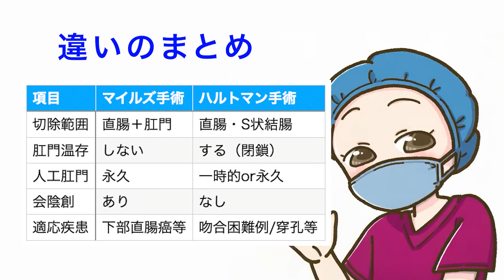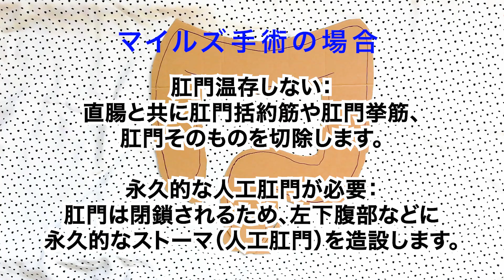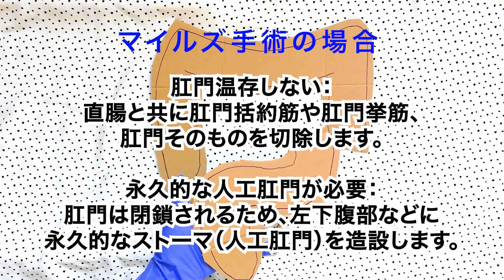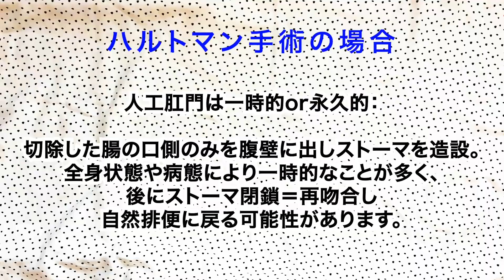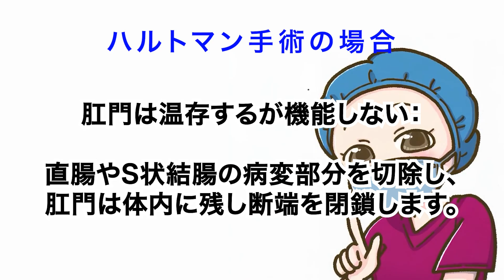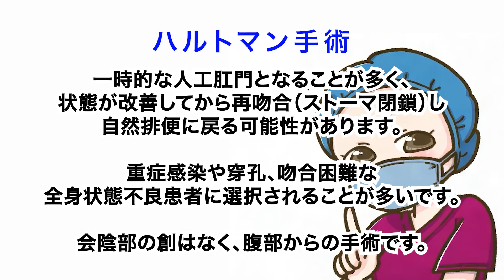マイルズとハルトマンの違いは？現役10年目手術室看護師が腸切除の手術を解説！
この動画で分かること👇
✅ マイルズ手術とハルトマン手術の基本的な違い
✅ それぞれの術式の適応とポイント
✅ 永久ストマもしくは一時的ストマとなる理由

マイルズとハルトマンの違いが分からない方へ向けて、分かりやすく解説しました。
手術室看護師、消化器外科ナースの方にとって必見の内容です。腸切除手術の理解が深まることで、現場での不安や疑問が解消され、術式ごとの患者理解や看護ケアに役立ちます。
特に「マイルズ手術とハルトマン手術」を比較しながら学べる動画になっています。
これから腸切除の流れを勉強したい方や、術式の特徴を整理したい方はぜひご覧ください。

｟オペ看めろんです🍈動画見てくださりありがとうございます｠

看護師1年目の頃、私は希望して手術室配属になりました。

念願の手術室看護師。

それでも、「つらい」と感じ、1人で悩むこともありました。

手術看護って特殊だから、同じ看護師友達でもなかなか理解してもらえなかったり、

同じ部署の同期が少なかったり、

歳の近い先輩がいなくて、相談しにくかったり・・・🥲
（※病院によります🤫）

参考書の量が「病棟看護師向けのもの」と比べると圧倒的に少なかったり、肝心の「分からない部分」は「分からないまま」になってしまったり。

でも10年間、手術室の現場にいて、幅広い診療科を経験し、
たくさんの壁にぶつかってきたからこそ、現場で働くリアルな気持ちは痛いほど分かる。

だからこそ、オペ看が少しでも安心してもらえるような情報を発信したいと思っています。

このチャンネルでは、1年目の「どうしたらいいの？」という悩みから、
5年目以降の「もっと上手くなりたい！」という声に応えるような発信ができたらと思っています。

このチャンネルが、あなたの力になれたら嬉しいです🍈

【辞めるの待って】後悔する前にここ見て👇｟PR｠

🍈その他SNS🍈
【Instagram】苦しい今を乗り越える👊❤️‍🔥

※医療的判断・看護ケアを行う際は、各施設・病院のマニュアルや方針に従って下さいますようお願い致します
※本アカウントの情報によって生じた不利益や損害等については一切の責任を負いませんので、予めご了承ください